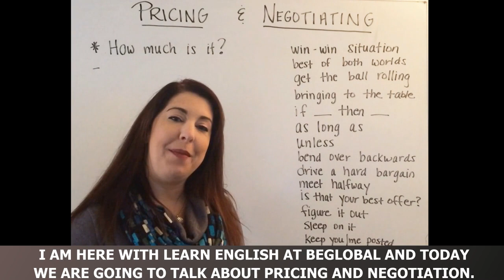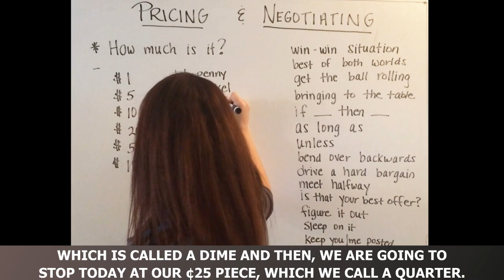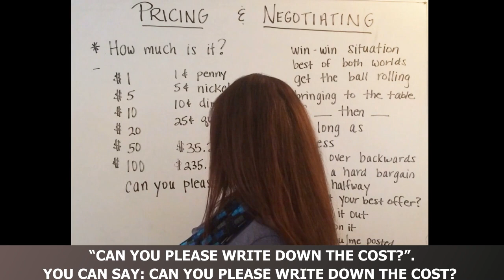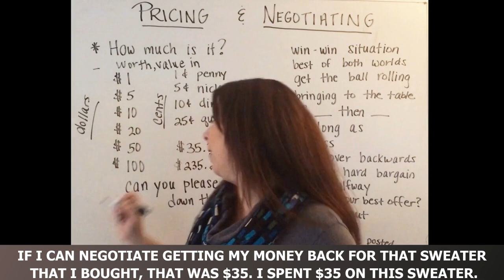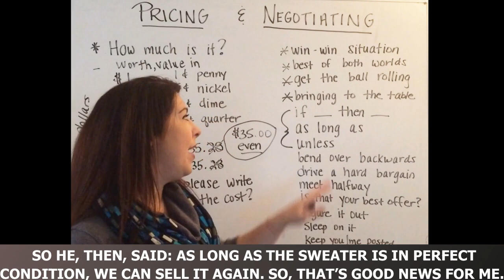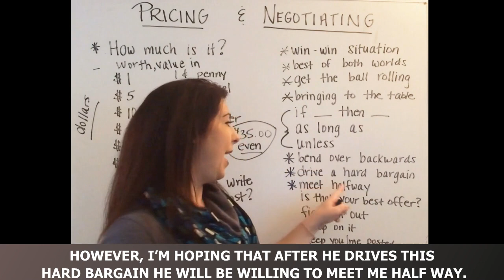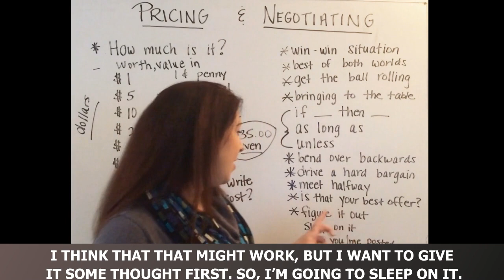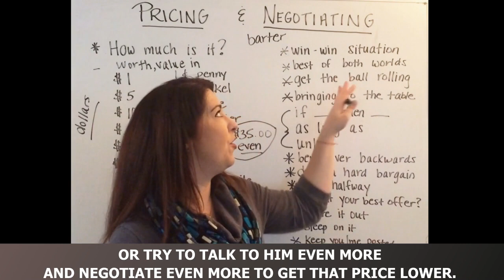Learn English Fast - How to Talk About Pricing and Negotiation in English ✔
Learn English Fun Way is a free Channel for English learners. You will find free English Conversation videos, English vocabulary Videos, English grammar Videos, English exercises, and English lessons. Thousands of English Videos are waiting for you. They will help you learn English.